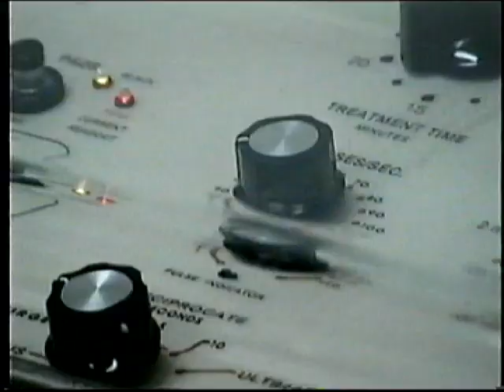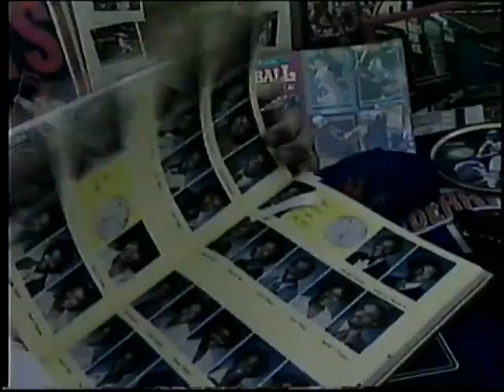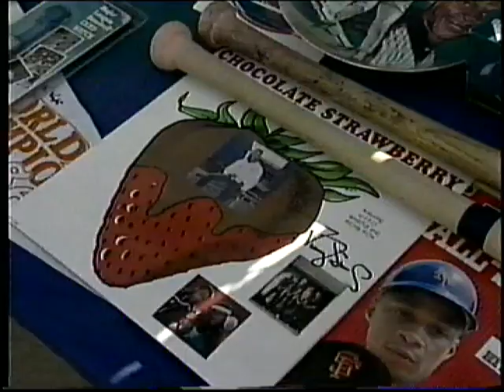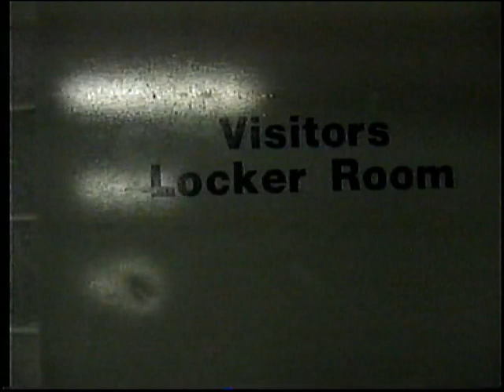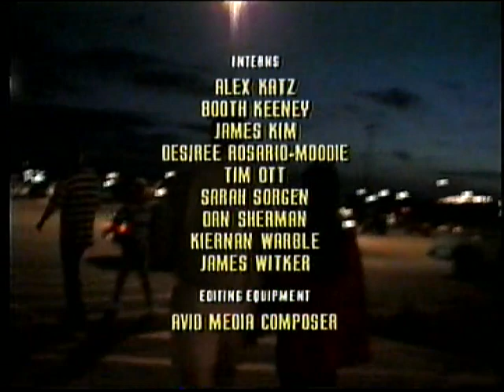Baseball Minnesota Ep 6